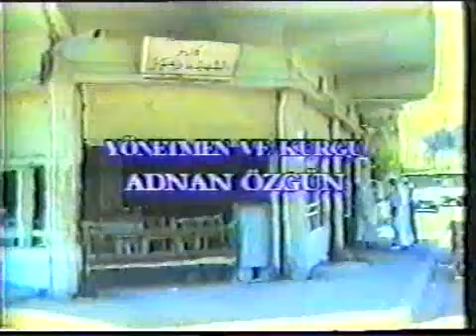Günün Olayları ( 1 ) Türkmence Piys( تمثيليه تركمانيه ( حوادث اليوم ِ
ارشيف يلماز ارول